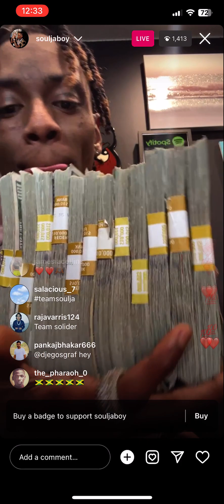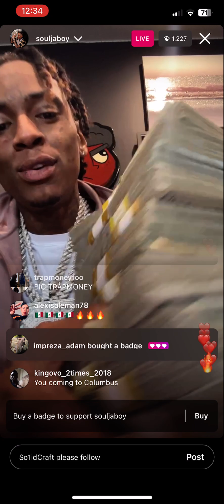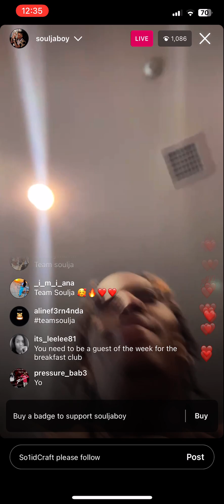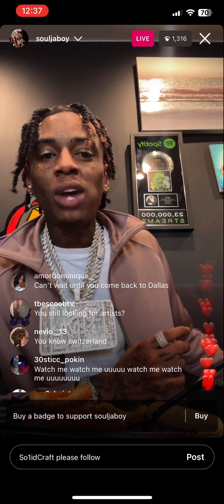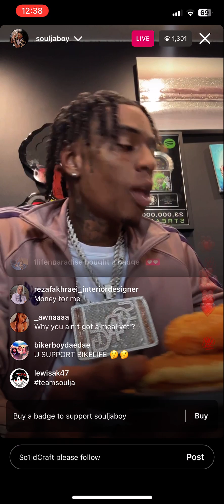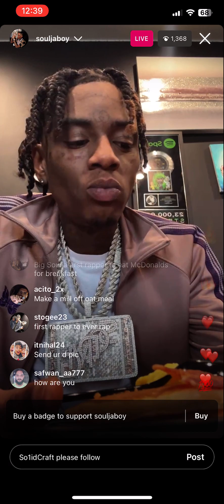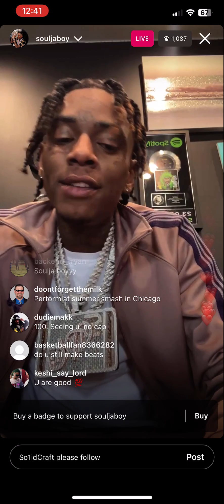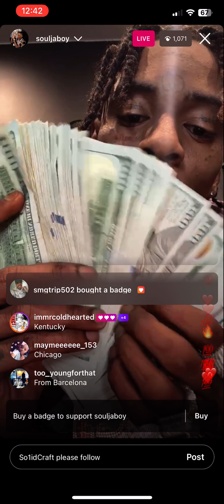Souljaboy new music on the way!! Game is out.. shoes are out LIFE IS GOOD